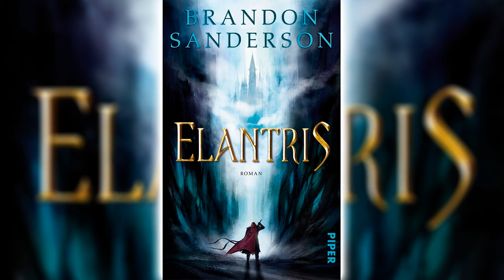Audiolibro De Ciencia Ficción 🎧 Elantris de Brandon Sanderson [Parte 1]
Bienvenidos a la ciudad de Elantris, la poderosa y bella capital de Arelon llamada «la ciudad de los dioses». Antaño famosa sede de inmortales, lugar repleto de poderosa magia, Elantris ha caído en desgracia. Ahora solo acoge a los nuevos «muertos en vida», postrados en una insufrible «no-vida» tras una misteriosa y terrible transformación.
Un matrimonio de Estado destinado a unir los reinos de Arelon y Teod se frustra, ya que el novio, Raoden, el príncipe de Arelon, sufre inesperadamente la Transformación, se convierte en un «muerto en vida» y debe refugiarse en Elantris. Su reciente esposa, la princesa Sarene de Teod, creyéndolo muerto, se ve obligada a incorporarse a la vida de Arelon y su nueva capital, Kae. Mientras, el embajador y alto sacerdote de otro reino vecino, Fjordell, usará su habilidad política para intentar dominar Arelod y Teod con el propósito de someterlos a su emperador y su dios.

Me gustaría darme una taza de café.